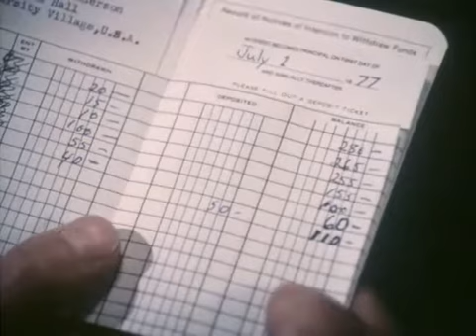paper chase 114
The Paper Chase 14